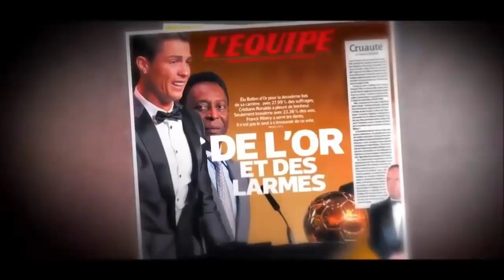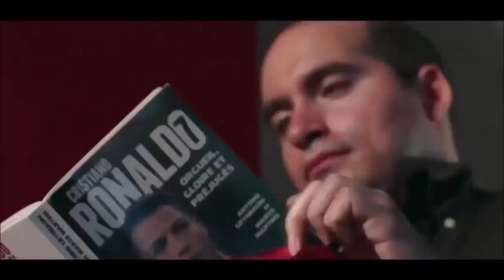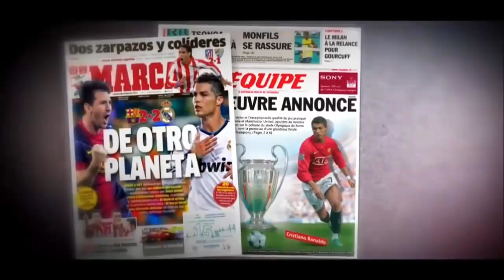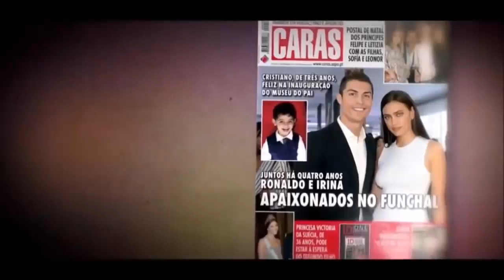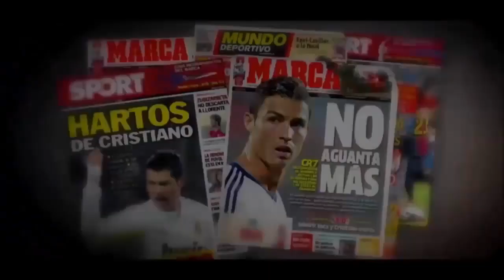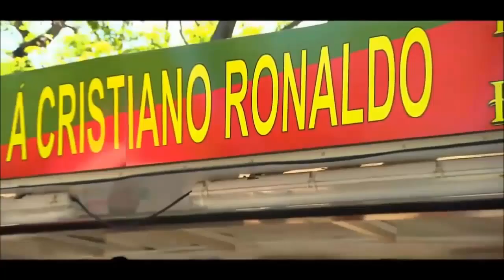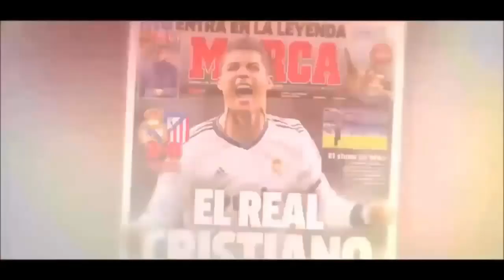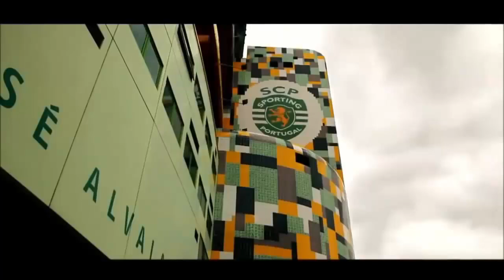Reportage Cristiano Ronaldo - FR/EN 720p / HD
Reportage sur Cristiano Ronaldo traduit en Francais.

Un petit like pour ce phenomene ? :)

2014 Revivez le document exceptionnel proposé par L'Equipe 21 sur la carrière du Portugais Cristiano Ronaldo, double Ballon d'Or. Où a-t-il grandi ? Pourquoi fascine-t-il autant ? De Madère.

Cristiano Ronaldo skills, goal, .

L'équipe de France reçoit le Portugal ce samedi, en amical au Stade de France (20h45). Un match sans véritable enjeu, sauf pour ceux qui auront à gérer le phénomène « CR7 », Ballon.